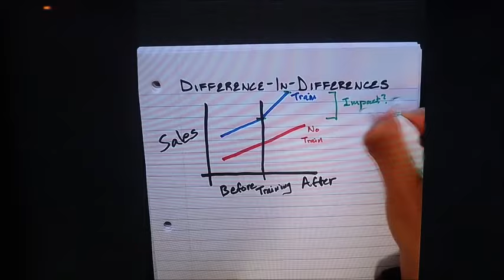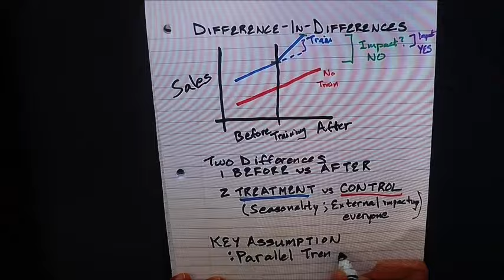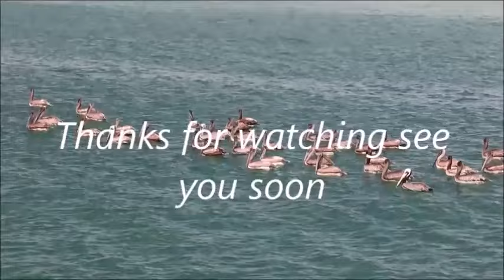ការងារប្រាក់ខែខ្ពស់ 10% ខាងលើ/ ការបោកប្រាស់របៀបសាជីសម័យថ្មី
តើមានកូនក្មួយប៉ុន្មាននាក់ដែលអាចយល់អំពីការបង្រៀនរបស់កូនពូ ? បើកូនក្មួយបានរៀនជំនាញខាងវិទ្យាសាស្ត្រទិន្នន័យដូចកូនរបស់ពូគឺកូនក្មួយអាចរកចំណូល 6 ខ្ទង់ បានដោយងាយ។ប្រាក់ខែគឺស្ថិតនៅក្នុងលំដាប់ខ្ពស់ដប់ភាគរយខាងលើ។